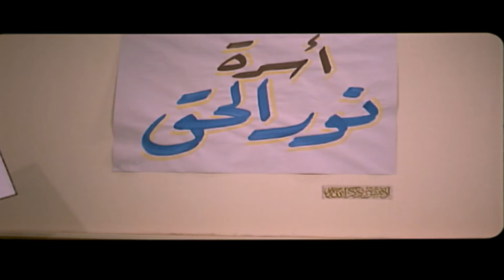اخرس يا سافل يا منحط انا مباخدش خوابير وانضميت لأسرة نور الحق😂🤣| هتموت ضحك من مرجان في اول يوم جامعة